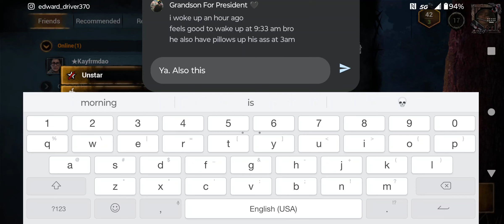playing dead by daylight with @Arcanon_94 - dead by daylight mobile